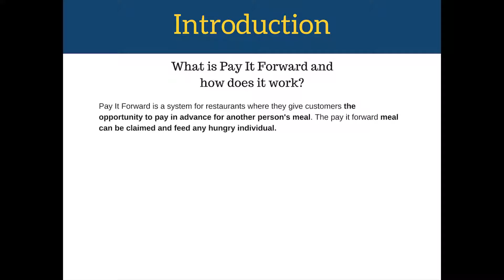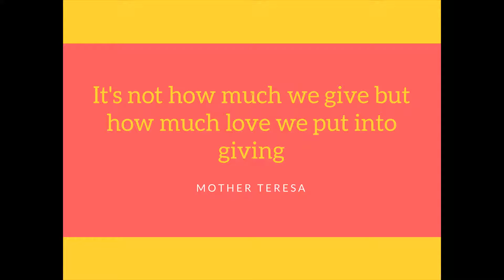Pay It Forward Bloomington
A video about how Pay It Forward.
How does kindness play in our community?
A special thanks to the participating restaurants for being awesome!